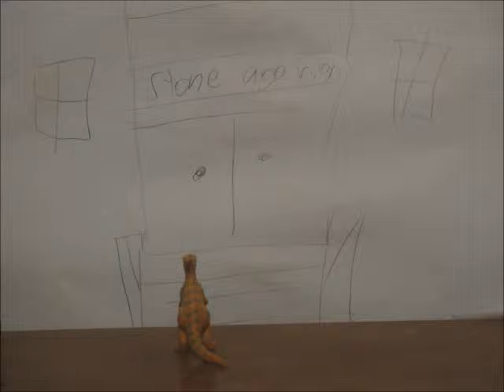dino high episode 1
Abigail starts school at dino high were she meats john a bulled kid and others. this is just the start of the crabby made sires about a high school full of stereotypes